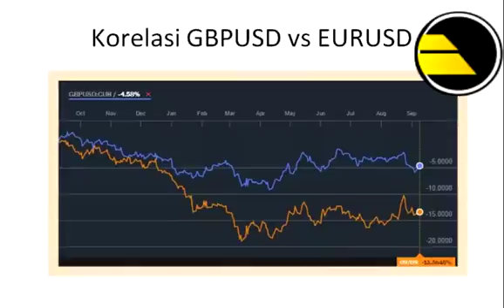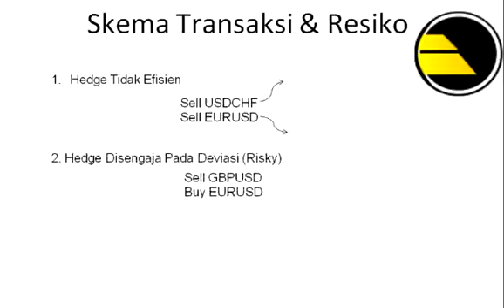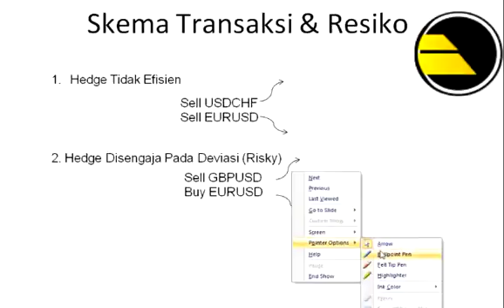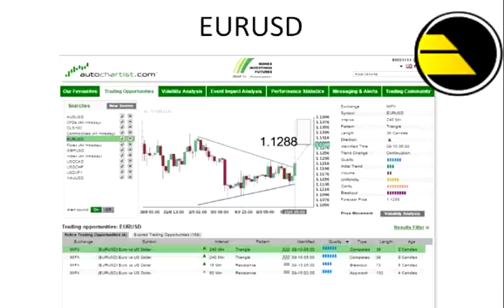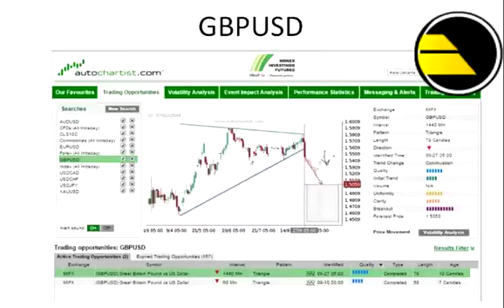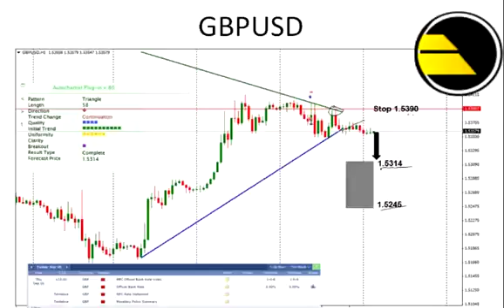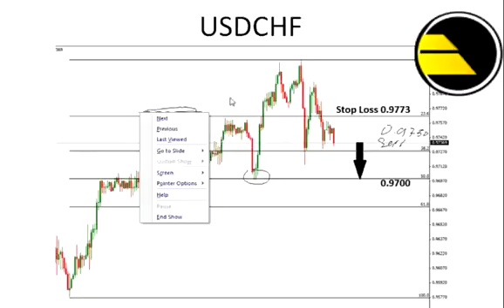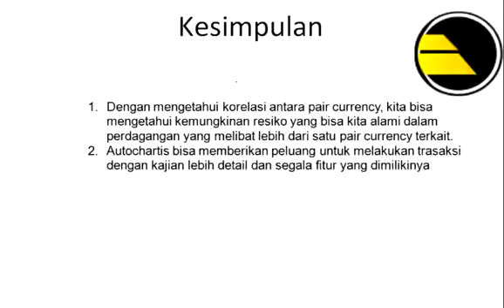Analisa Forex & Indeks 10 September 2015